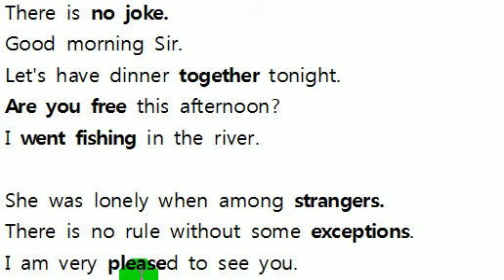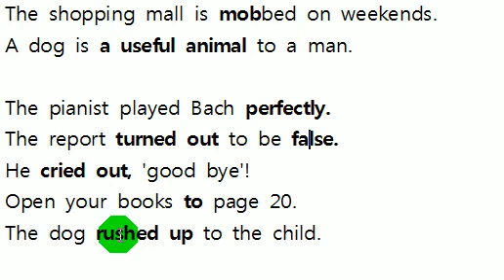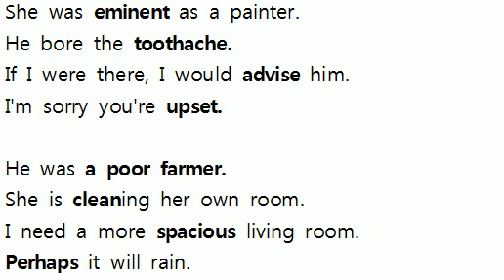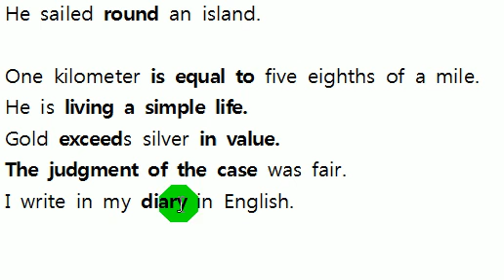최선생 ICS Jump 71 72 기초영어 기본문장 해석 단어 연습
joke 농담
dinner 저녁식사
together 함께
free 시간 있는
go fishing 낙시가다
among -가운데
stranger 이방인
rule 규칙
without -없는
exception 예외
please 즐겁게하다
mall 매장
mob 걸레질 하다
useful 유용한
perfectly 완벽하게
turn out 판명되다
false 거짓
rush 서둘러 가다

eminent  두드러진
painter 화가
toothache 치통
advise 충고하다
upset 화난
poor farmer 가난한 농부
spacious 공간이 있는, 넓은
Perhaps 아마
sail 항해하다
island 섬
simple 단순한
exceeds 능가하다
value 가치 있는
judgment 판단
fair 공정한
diary 일기장